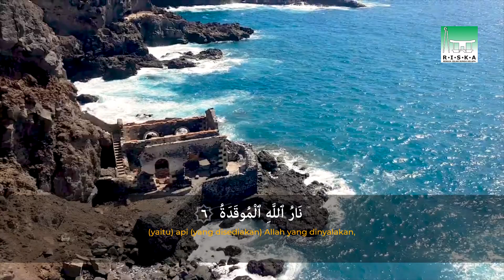Ahmad Maulana Yusuf - Surat Al Humazah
Bismillahirrahmanirrahim

🌟 QS. Al - Humazah 🌟

Ramadhan hari ke-27. Harus makin semangat untuk tilawah dan muraja'ah, karena kita sudah di penghujung Ramadhan. Hari ini bareng-bareng kita baca Surat ke-104 Al-Humazah.

Secara umum, surat ini menggambarkan realitas kehidupan yang dihadapi dakwah pada masa awal. Yakni adanya manusia-manusia yang kerdil jiwanya. Terkungkung dalam kekuasaan harta hingga menempatkannya di atas segala. Tertipu dengan harta yang ia kumpulkan hingga menganggap dirinya lebih baik dari orang lain. Kemudian ia pun suka mengumpat dan mencela.

Yuk! Berakrab diri dengan Al Qur'an, bukan seberapa banyak kamu mengkhatamkan Al Qur'an tapi seberapa sering kamu membaca Al Qur'an.

👳🏻‍♂️ Ahmad Maulana Yusuf
Quran Reciter

Divisi Humas Remaja Islam Sunda Kelapa
Divisi Bidang Kajian Publik

MUDA, GAUL, BERKARYA